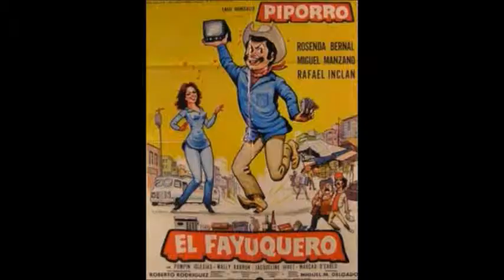Miguel M Delgado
Director mexicano, que realizó 139 películas de las cuales destacan las que filmó con Cantinflas, por Angie Medina